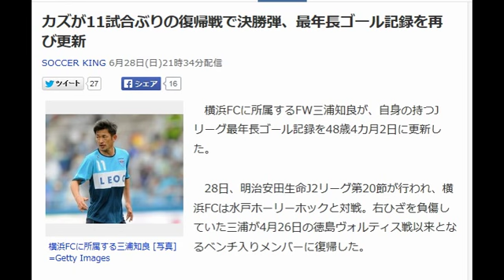カズが11試合ぶりの復帰戦で決勝弾、最年長ゴール記録を再び更新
SOCCER KING 6月28日(日)21時34分配信

横浜FCに所属する三浦知良 [写真]=Getty Images

　横浜FCに所属するFW三浦知良が、自身の持つJリーグ最年長ゴール記録を48歳4カ月2日に更新した。

 　28日、明治安田生命J2リーグ第20節が行われ、横浜FCは水戸ホーリーホックと対戦。右ひざを負傷していた三浦が4月26日の徳島ヴォルティス戦以来となるベンチ入りメンバーに復帰した。

 　78分に途中出場すると、後半アディショナルタイム4分にFW小野瀬康介のミドルシュートのこぼれ球に反応した三浦が、左足で押し込み決勝点を挙げた。試合を決定付けたゴールに歓喜する三浦はカズダンスを披露。復帰戦を自らのゴールで祝った。チームは1－0で勝利している。